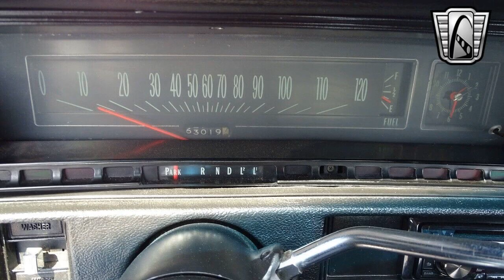1970 Chevrolet Chevelle SS Tribute for sale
1970 chevrolet chevelless SS Tribute for sale